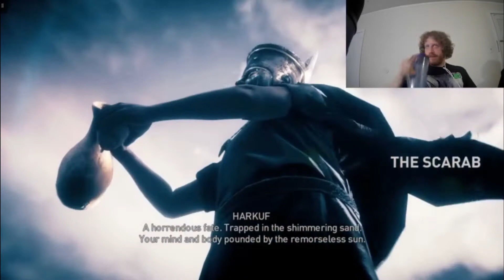Hungry Hungry Hippos | Assassin's Creed Origins [7]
Episode #7 of Assassin's Creed Origins